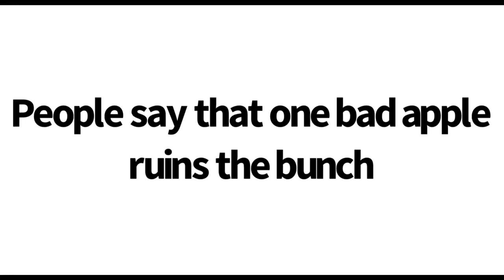Don’t Lett Leon touch the ball!